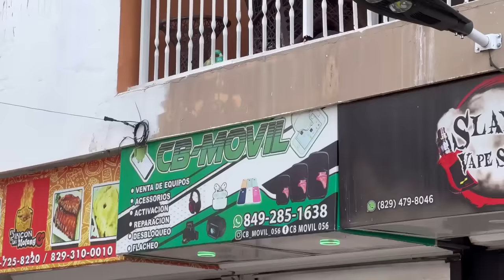POR QIE TIENE EL IPHONE 15 PHOMAX ANDA PRIVANDO Y MIRA DONDE VIVE